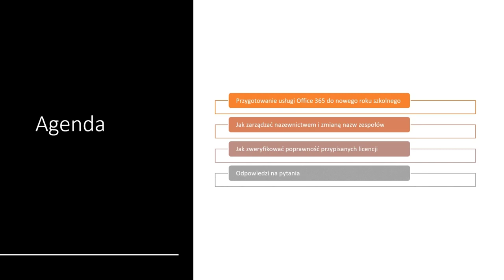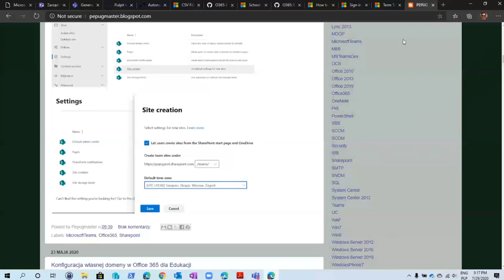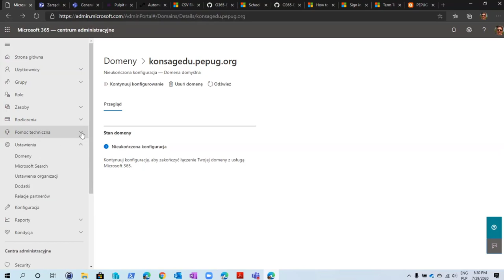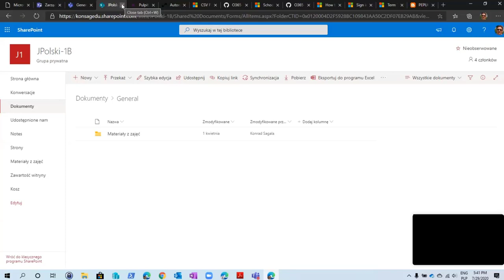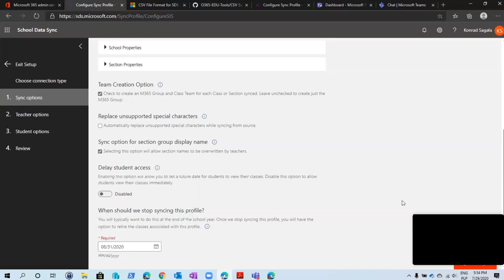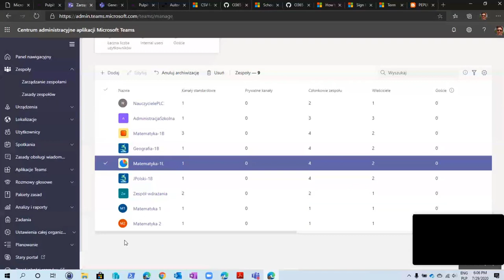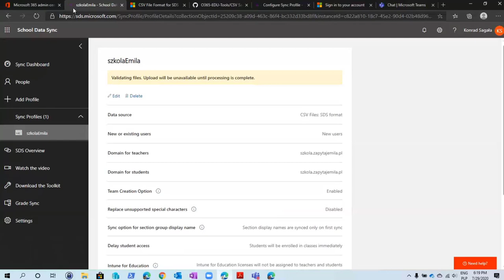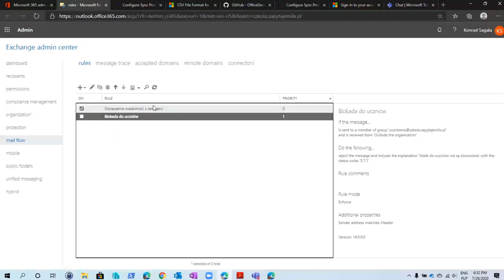Szkoła z Office 365 - Administracja platformą Office 365 dla nauczycieli. cz. 2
Temat: Przygotowanie usługi Office 365 do nowego roku szkolnego:

1. Przygotowanie usługi do nowego roku szkolnego
2. Jak zarządzać nazewnictwem i zmianą nazw zespołów
3. Jak zweryfikować poprawność przypisanych licencji
4. SDS - obsługa kont uczniowskich
4. Odpowiemy na pojawiające się pytania